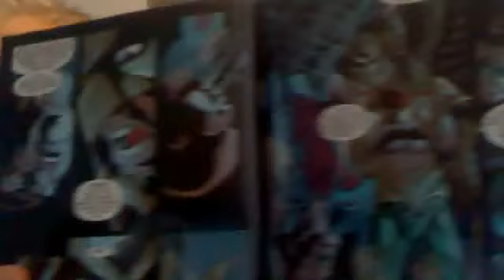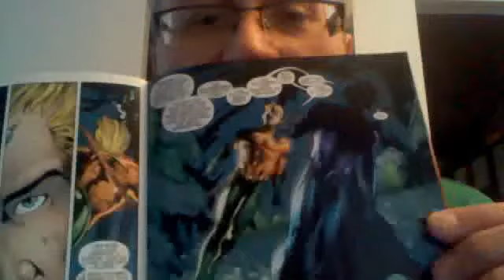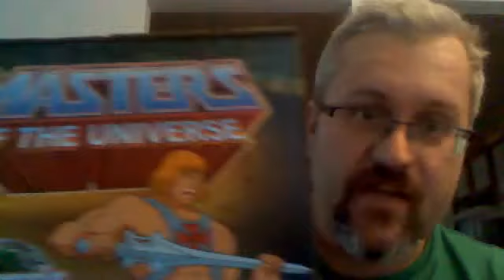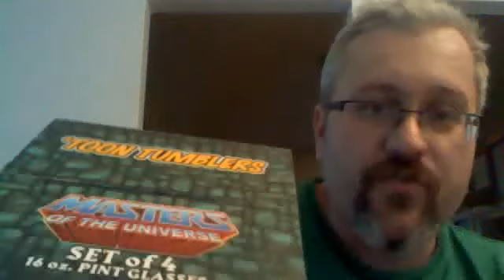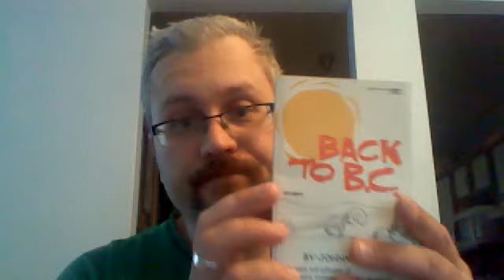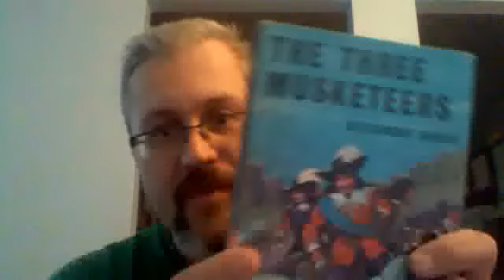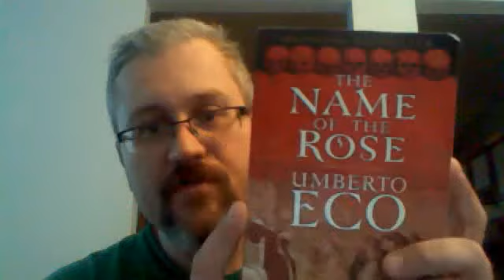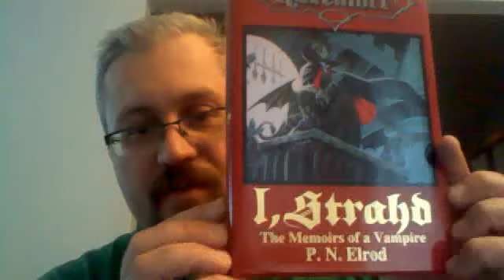Comics, books and a couple cool items